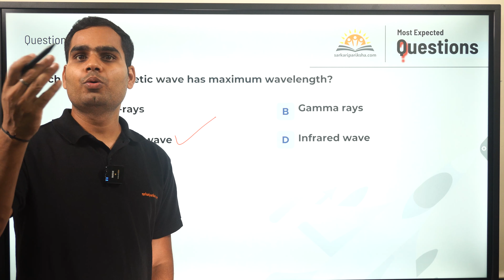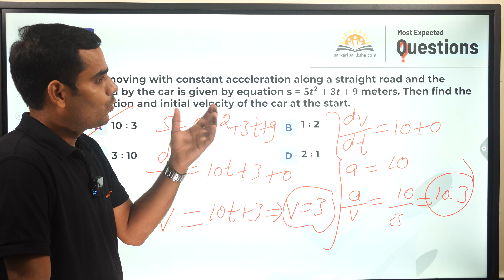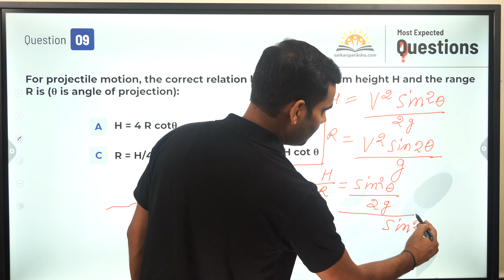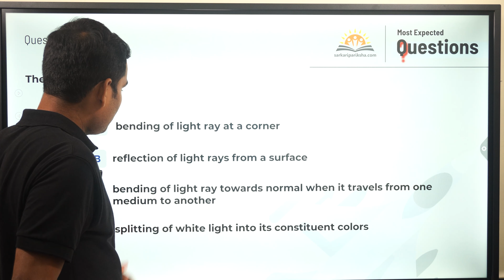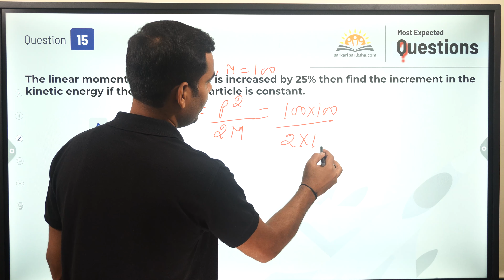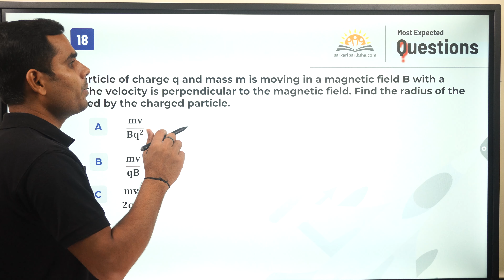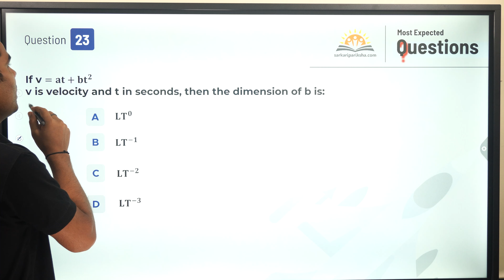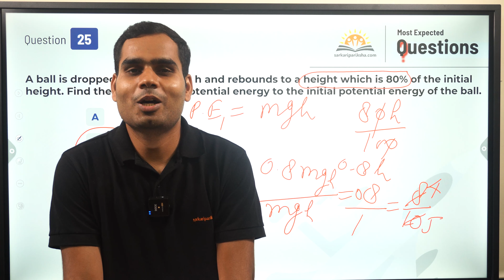Agniveer Airforce/Navy Physics Classes | Most Expected Questions, Set-3 | By Umesh Sir